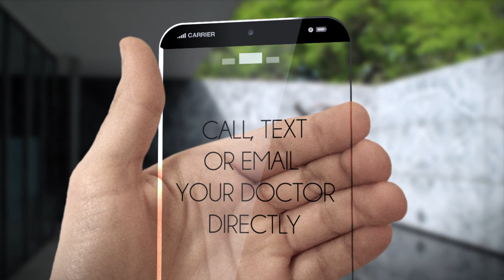True Health Concierge Care Patient Video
True Health Concierge Care offers VIP physician care; house calls, 24/7 access to your physician via call/text/email. Develop a relationship with your family doctor. to learn more about how True Health might benefit you.